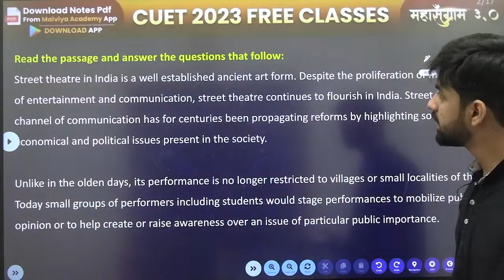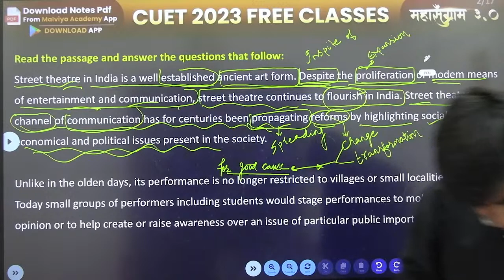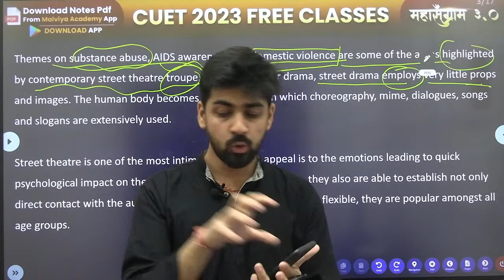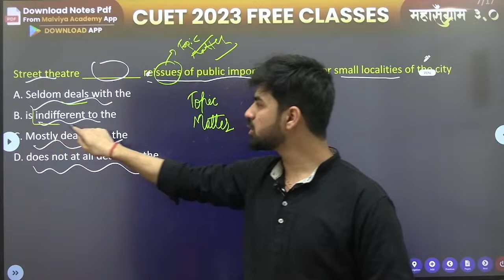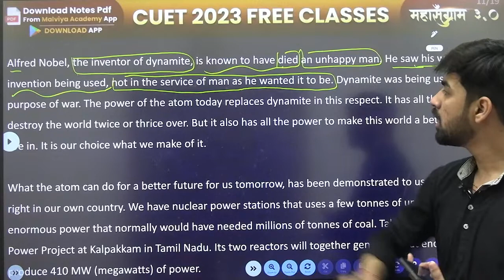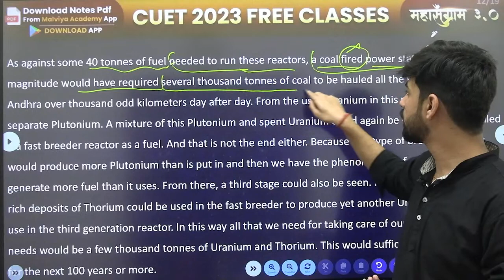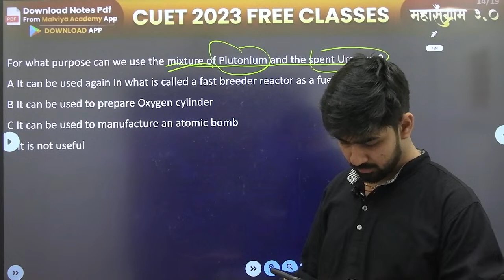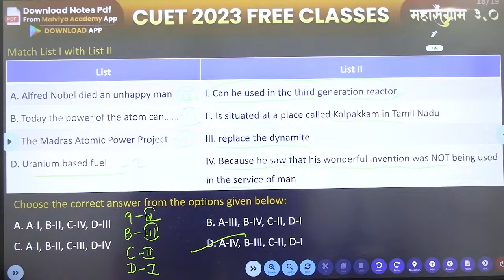Reading comprehension -1 | CUET Language Test English | CUET 2023| CUET 2023 Free Classes|Shivam Sir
To Join Our Course Watch This Video ( कोर्स से जुड़ने के लिए इस विडियो को देखें

नमस्कार दोस्तों आप मालवीय एकेडमी के ऑनलाइन और ऑफलाइन  कोर्स से जुड़ कर Cuet 2023 प्रवेश परीक्षा की तैयारी कर सकते हैं। ऑनलाइन कोर्स के अंतर्गत हमारे किसी भी कोर्स की फी ₹ 3500  ( Including 18% GST) है |
ऑफलाइन  कोर्स  के अंतर्गत हमारे किसी भी कोर्स की फी ₹ 14000 है |

 Note : हमारी क्लासेज  ऑनलाइन और ऑफलाइन दोनों ही मोड में  चलती है  आप

Regards
MALVIYA ACADEMY

CUET 2023
Our Courses
- BA
- B.Sc. Maths / Biology / Agriculture
- B.COM
- BA LLB

Subject covered
Language Section (BA/B.Sc./B.Com/BA LLB)
- Hindi
- English
General Test (BA/B.Com/BA LLB)
- Reasoning
- Maths
- GK/GS & Current affairs
Domain Subject
- Physics (B.Sc.)
- Chemistry (B.Sc.)
- Maths (B.Sc.)
- Biology (B.Sc.)
- Agriculture (B.Sc.)
- History (BA)
- Geography (BA)
- Political science (BA)
- Psychology (BA)
- Sociology (BA)
- Economics / Business Economics (BA/B.Com)
- Accountancy (B.Com)

Course Features
Live Batch
- Live Classes.
- Weekly schedule
Test Series
- Chapterwise Test
Available after end of chapter
- Monthly Test
Test after every 28 days.
- Full Syllabus Test
12 Full Syllabus Test will be provided.
(After completion of syllabus)
Features
Access on app and website both.
Unlimited attempts.

- Class Notes
- Question Practice sheet (Chapterwise)
- CUET 2022 All set question paper (Solution will be discussed during lectures)

Doubt Session
- Special doubt counter facility.

CUET Free Crash Course
- Last time complete revision programme (Theory + Practice)
Important Informations
- Admission starts from 11 Oct.
- Classes starts from 20 Oct.
- Support till your counselling and admission process.

Payment Details
Fee - ₹3500 (Complete course) (Including GST)
Discount Offer
NO REFUND POLICY